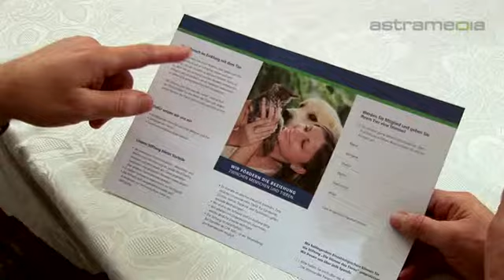Die Stimme des Tieres , Basel; Stiftung für Tierhalter ...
Durch Kommunikation und Mediation kann die Beziehung zum Tier verbessert werden.